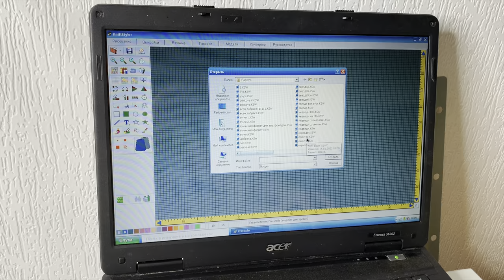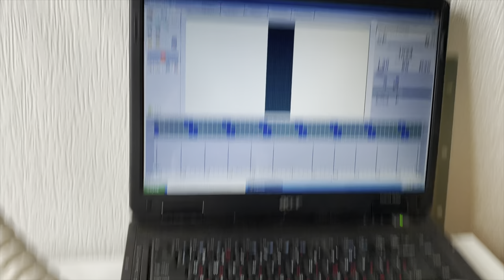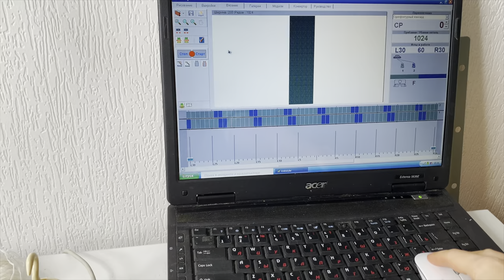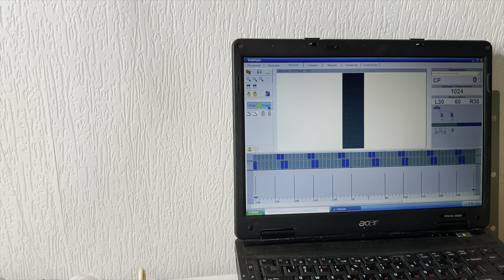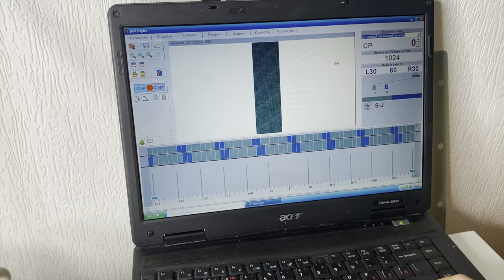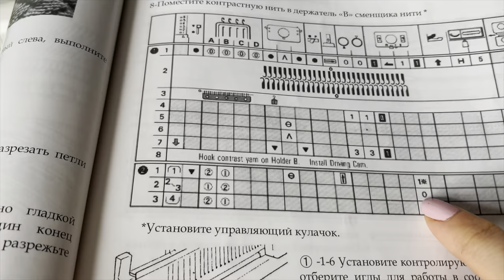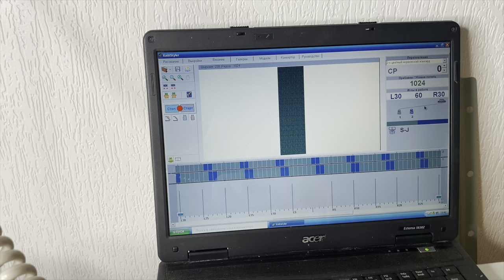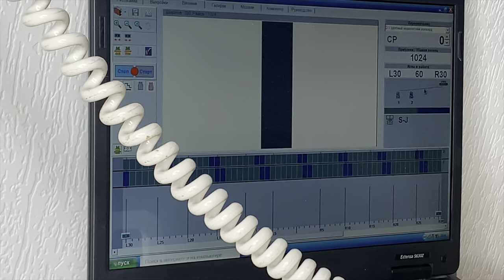Machine knitting Pattern